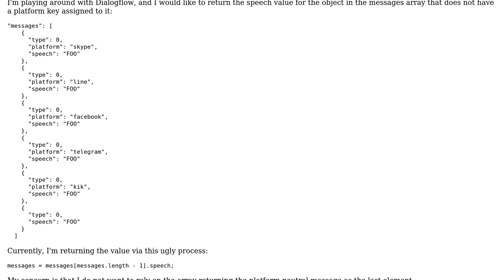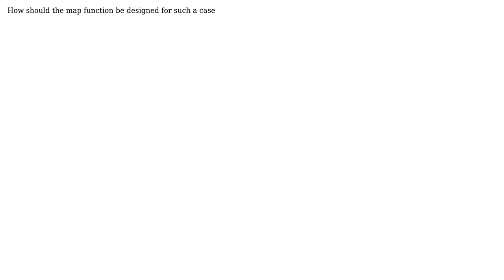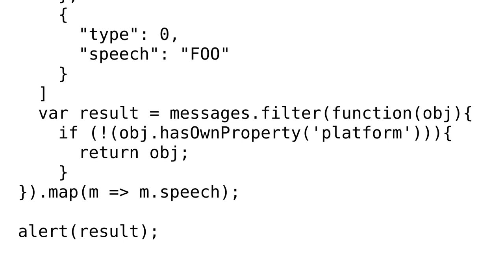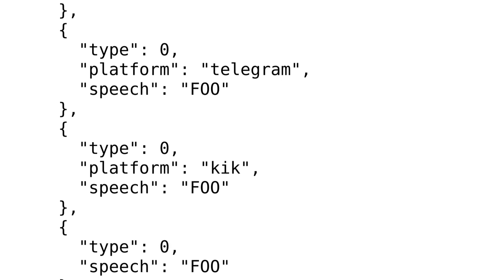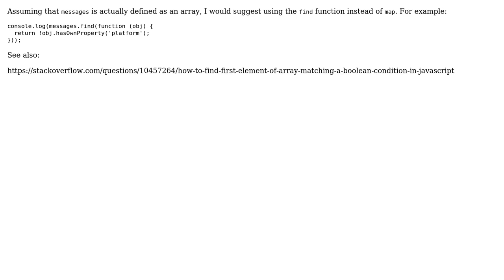How to return an object from an array if it doesn't have a key using .map()? (3 Solutions!!)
How to return an object from an array if it doesn't have a key using .map()?

With thanks & praise to God, and with thanks to the many people who have made this project possible! | Content (except music & images) licensed under CC BY-SA | Music | Images & others | With thanks to user HenryDev user Cogwizzle user Andrew user Adib and the Stack Exchange Network Trademarks are property of their respective owners. You are responsible for your own actions.